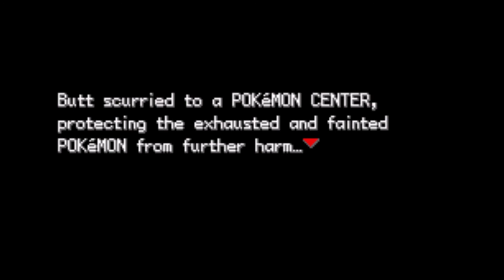brock's panties | Pokemon My Ass Part 2